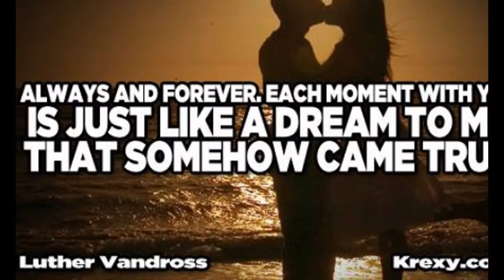Jen & Benjamin Nanquil (Kissing Scene)